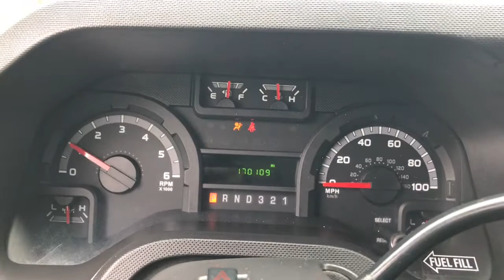16380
2012 Ford E-350 16ft Box Truck